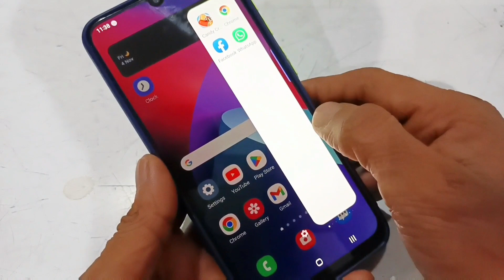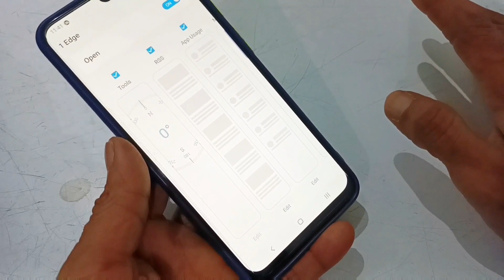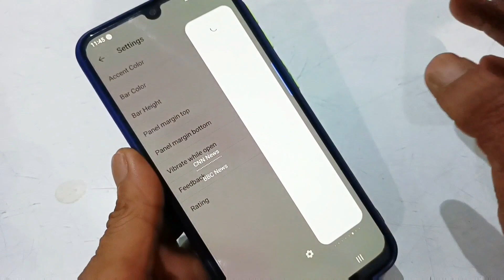Mobile side panel shortcut tricks